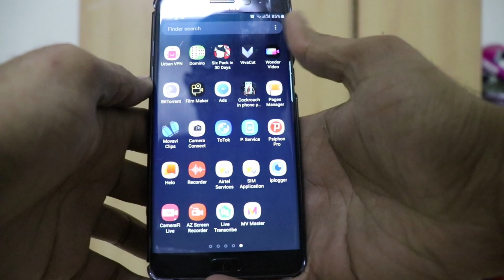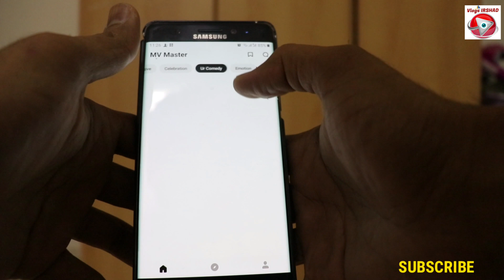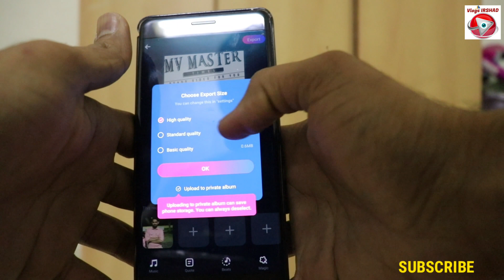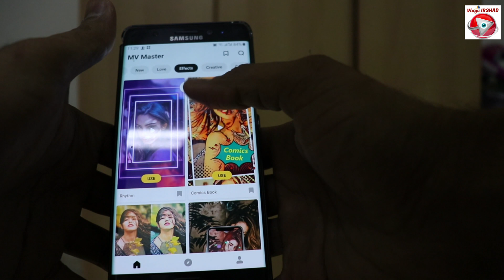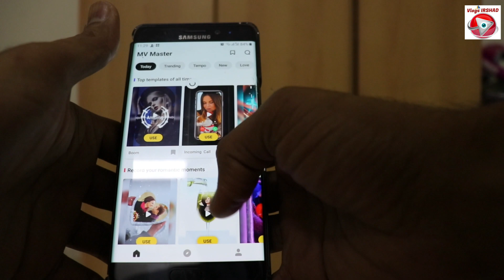Best Photo Editor App Malayalam I Animations | Motion Picture Whatsapp Status | MV Master Video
How To Create Motion Picture In Android | Motion Picture Whatsapp Status |